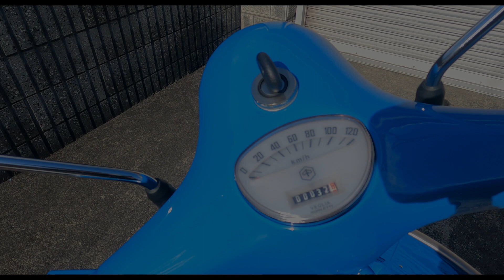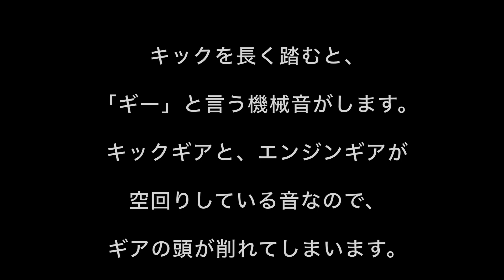ベスパ散歩「ET3を優しく始動」第２０話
ビンテージベスパの始動方法は、もう動画で配信しても、二番煎じです。
手順は、ご理解されていると思いますが、もう少し、やさしく始動をしてみませんか？

今回は、始動時の注意点をお話しします。
そして、長期保管時にエンジンを切る方法も！